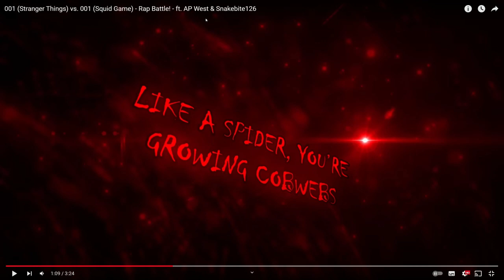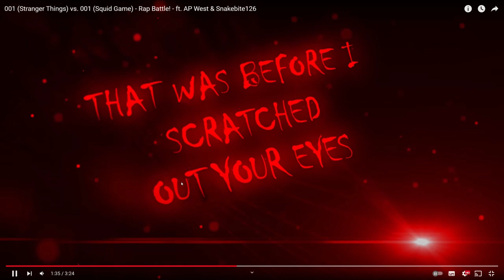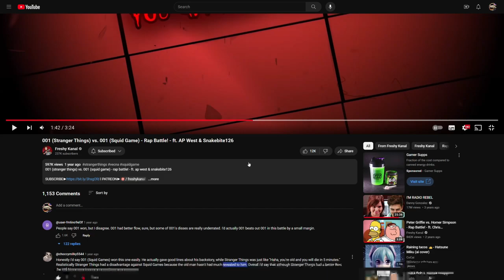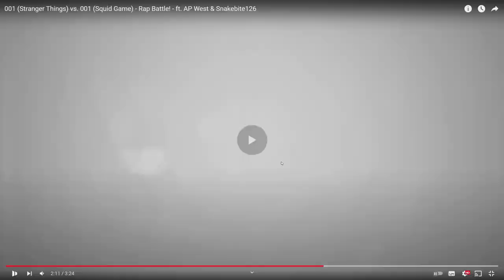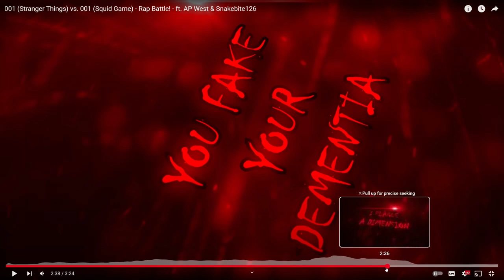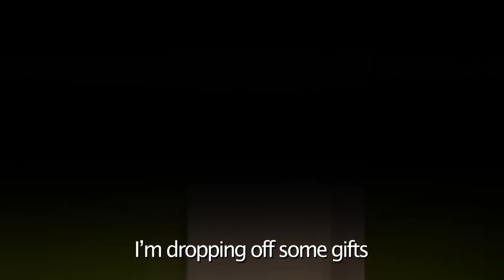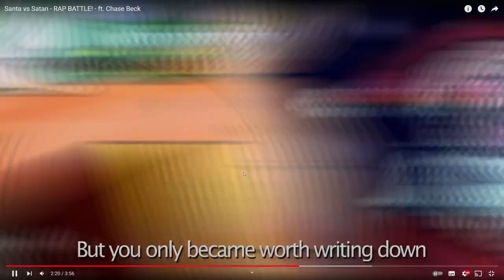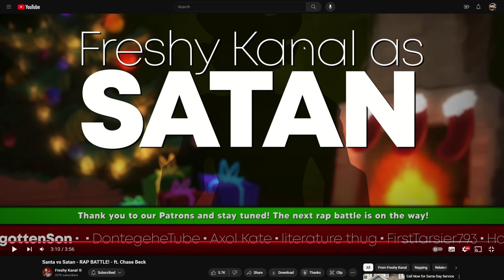001 Stranger Things Vs 001Squid Game + Santa Vs Satan Commentary Breakdown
I know I've reacted/commented on others but this is different for me. I had fun making it though.